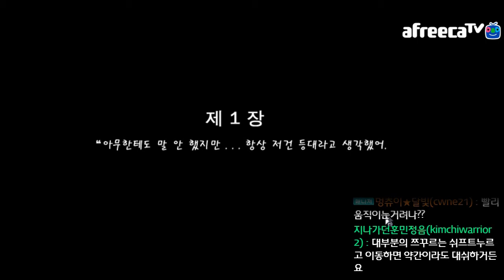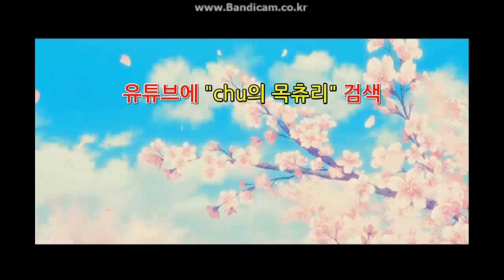To the Moon 1화 (목소리대박 게임-힐링게임)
츄의 여러가지 목소리를 들을 수 있는 게임!
이야기 게임!

게임 추천 많이 해주세요 ㅎㅎ 많이 할게요!!
(속닥속닥) 노래 추천도 부탁해요~